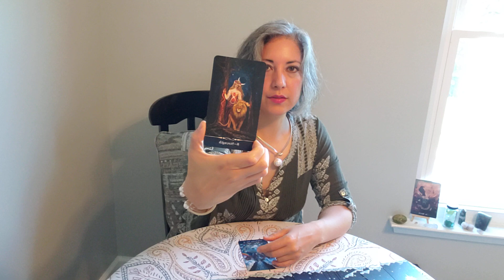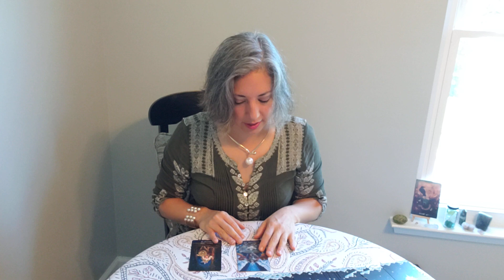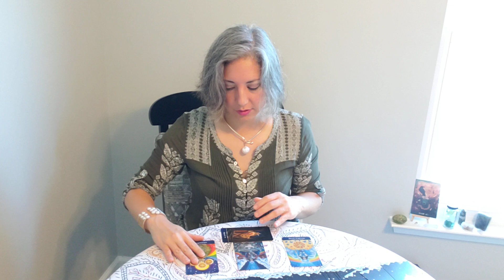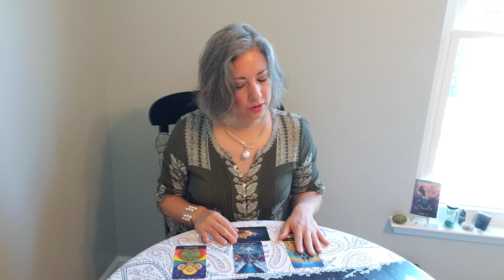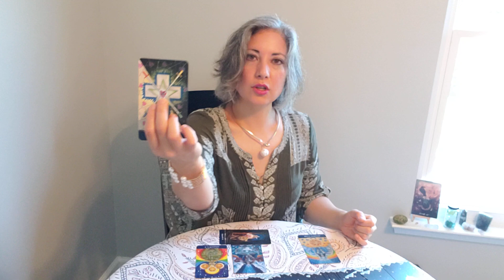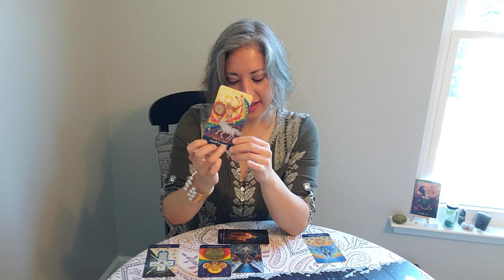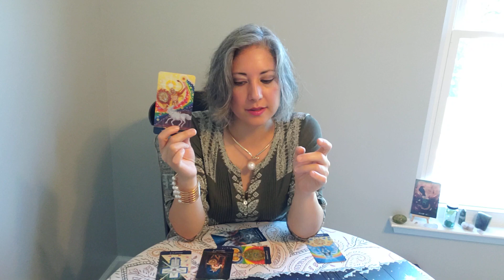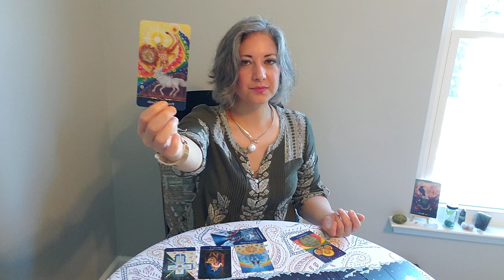LEO Intuitive Tarot. "If you keep going.... MAGICAL surprises headed your way!"